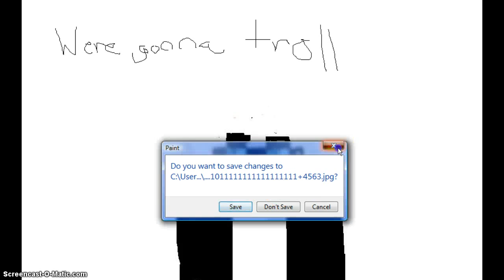TRADING (and a little bit of trolling)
ok guys I GOT GAZZEL HORNS THIS IS SO AWESOME AND THERE PINK WHITCH MAKES THEM MORE AWESOME